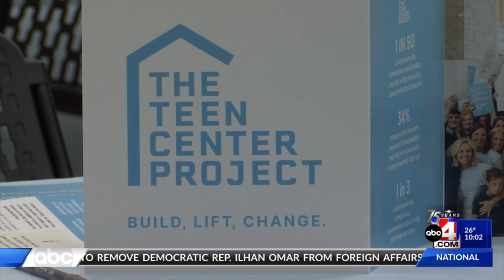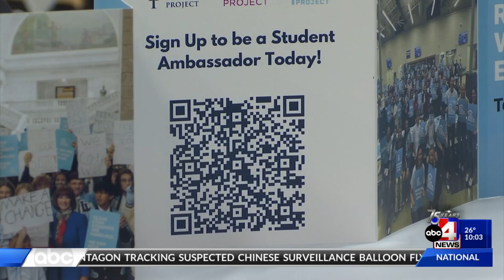Teen Center Project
Homelessness is a problem in Salt Lake and Greater Areas, and Teen Center Project aims to help.